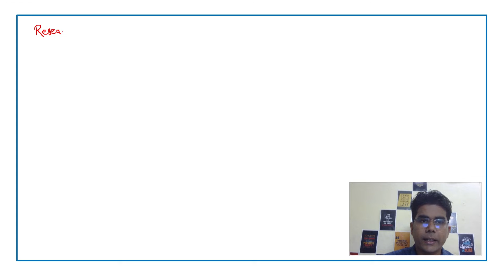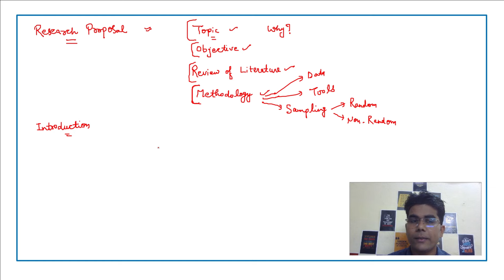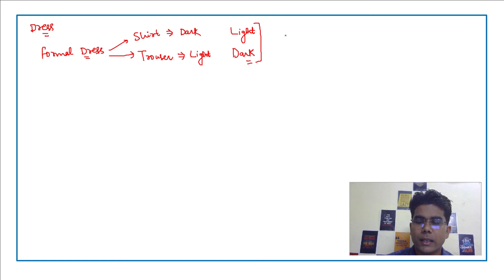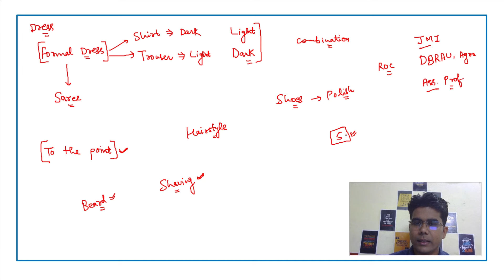How to Prepare for the PhD Interview ii PhD Interview II Interview Skills II PhD Admission II PhD II